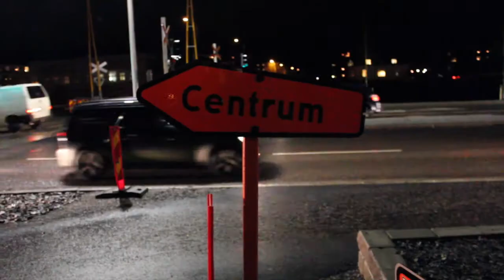To the Hobbit premier and back again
On december 9th I traveled to Stockholm to see the final Hobbit movie at the midnight premier with my friends.
Then on the 10th I went right back home again.

TheThingIam.tumblr.com
and
Twitter.com/TheThingIam